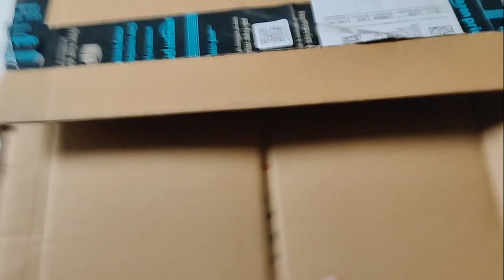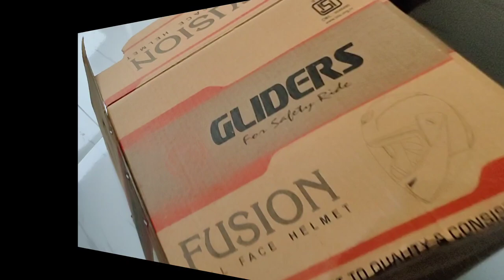Package Delivered in Lockdown - Cheap & Best Motorcycle Helmet Unboxing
Best Full Face Bike Helmet
Plain Black Helmet